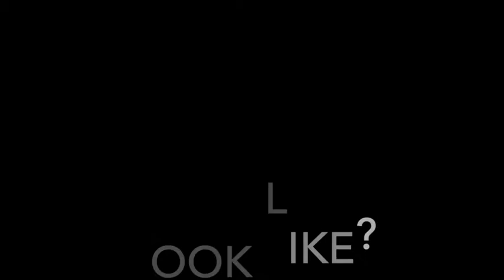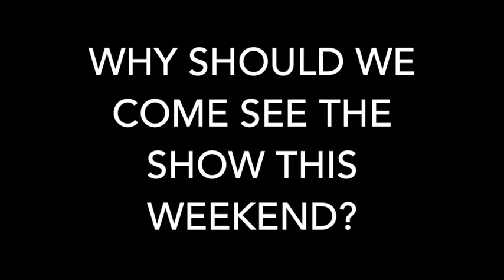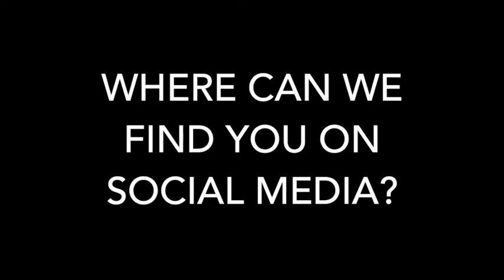Comedian Dusty Slay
Comedian Dusty Slay played The Loony Bin Comedy Club in Wichita, KS June 29-July 1, 2017.

For The Loony Bin Comedy Club's full schedule and show information